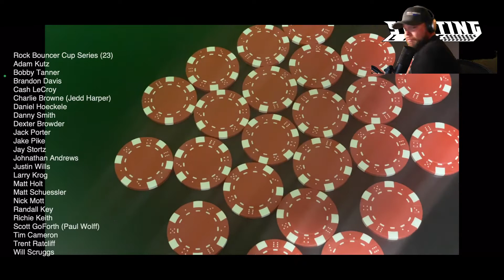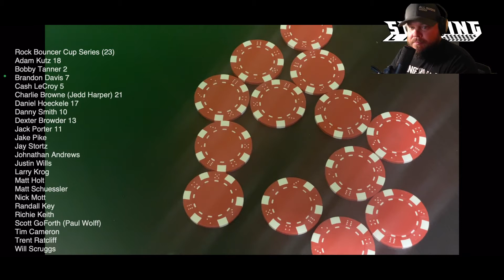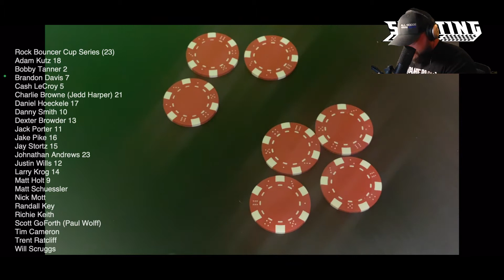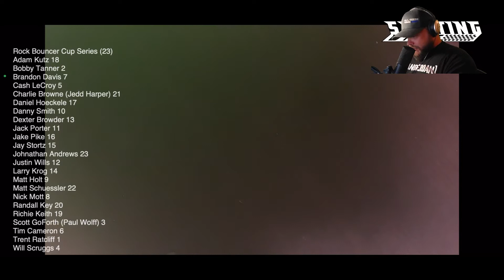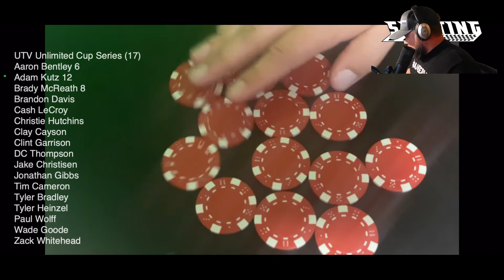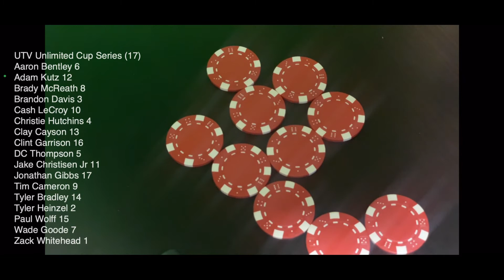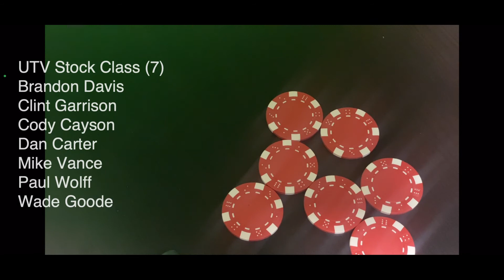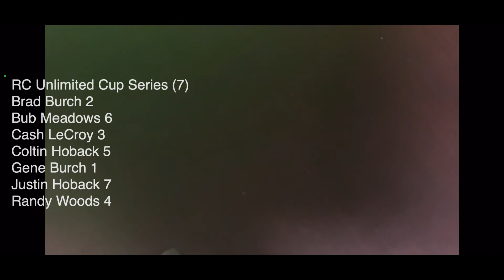The Starting Line: Bikini Bottoms drivers order drawing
On this episode, we draw the drivers orders, for all classes for the RCV Performance SRRS race three presented by Spyder Offroad.